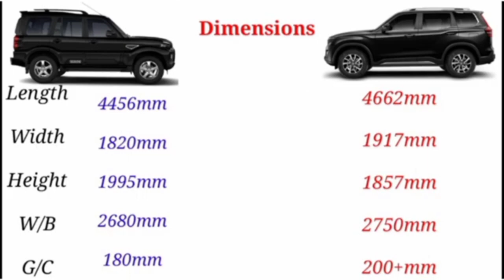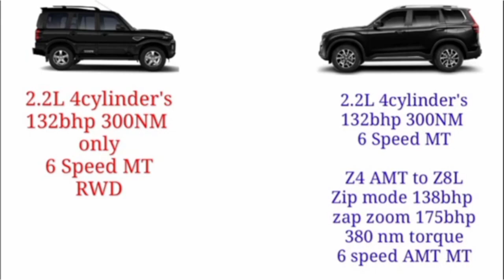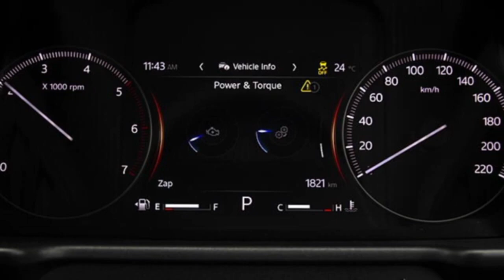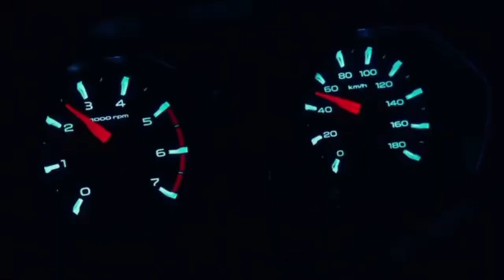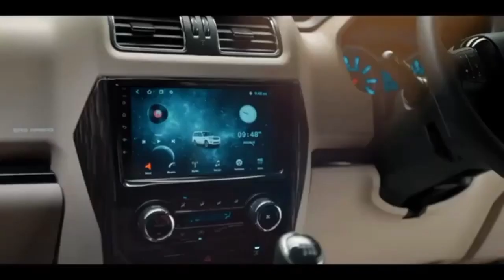Mahindra Scorpio Classic S vs Scorpio N Z2 Full Detailed Comparison Engine Power Price Features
Hello Friends My Name Is Omprakash Saran
I Am From Rajsthan
Now I Study In B. A. First Year

TQ 🥰 So Much Friend For Watching This Video

scorpio
taurus
mahindra scorpio n
libra
shorts
capricorn
aquarius
virgo
aries
leo
gemini
sagittarius
pisces
mr indian hacker
cancer
scorpio n
flight gamer
love
tarot
spiritual
abundance
wealth
mr indian hacker scorpio accident
decembertarot
scorpiotarot
carncer
monthlytarot
weeklytarot
message
2022
heart
seer
joy
spiritmessages
oraclemessage
oracle
astrology
tarotreading
tarotreader
loveandlight
success
lightworker
reader
guidance
manifestation
peace
तो ऐसी है mahindra की service ‼️first service experience scorpio classic
my garage
new scorpio n first service
scorpio classic service cost
new scorpio classic
2022 scorpio classic
new scorpio s3 plus 2022
तो ऐसी है mahindra की service ‼️1st service scorpio s3 plus
dance
scorpio original alloy wheel price
scorpio music system sound
scorpio modified black colour
scorpio modified alloy wheels
scorpio modification
scorpio mileage test
scorpio genuine accessories
scorpio general tarot reading
scorpio 2022
mahindra scorpio genuine alloy wheels
indian autozone
twinflame
ranking
royalty
angels
ancestors
attraction
law
destined
fated
intervention
timing
justice
judgement
divine
karma
hierophant
highpriest
contract
soul
soulmate
highlevel
highpriestess
emperor
empress
reading
general
collective
chosen one...they lost everything when they lost you! collective love tarot reading
dog water di
car cleaning brush
pet mat for car
dog car mat
pepper spray
scorpio classic
mahindra scorpio
scorpio classic 2022
scorpio classic vs scorpio n
scorpio 2022
scorpio
review by aj
scorpio classic grill
scorpio n vs scorpio classic
scorpio classic s11 meter
scorpio modified
scorpio classic s11
vlogger amaan
scorpio n
arun panwar
scorpio classic base to top
reviewbyaj
new scorpio classic
mahindra scorpio n
scorpio top model
scorpio classic base to top model
scorpio n
mahindra scorpio n
sanscari sumit
mahindra
mahindra scorpio 2022
scorpion
scorpio n z4
scorpio 2022
her garage
scorpio-n
scorpion z4
scorpion z4 review
global ncap
mahindra scorpio n crash test
arun panwar
scorpion accessories
scorpio new model
shorts
scorpio n z4 diesel 4x4
review
car modification
m2s car info
epic battle tarantula spider vs scorpion
mahindra scorpio
new scorpio
2022 scorpio n
scorpio n owners review
scorpio z8 l review
mahindra scorpio n ownership review
mahindra scorpio n owner review
video play in scorpio n
scorpio n latest news
instrument cluster
infotainment system
scorpio n delivery status
nagpur scorpio n delivery
scorpion delivery
scorpion delivery update
scorpio n delivery update
delivery of scorpio n
top modified alloy for scorpio n
scorpio n alloy modification
laser chrome alloy wheels
black laser chrome
laser chrome vinyl wrap
vinyl wrapping
vinyl wrap
national geographic
pik up
scorpio n model 2022 scorpio in 2022 scorpio n z4 diesel 4x4 scorpio base model
scorpio n vinyl wrap
scorpio n wrap
car alloy wrap
car wrap
scorpio n alloy wrap
alloy wrap
mahindra scorpio n price
mahindra scorpio n 2022
scorpio videos national geographic
science car
scorpion z4 manual
scorpio n z4 manual
scorpio s11
scorpio n 4*4 review
scorpio in 2022 z4 diesel
scorpio cheapest model
new scorpion black colour
2022 scorpio classic
scorpion top model
scorpion base model
2023 mahindra scorpion z8l
2023 mahindra scorpion z4
new mahindra scorpion z4 vs z8
scorpio n z4 real life review
scorpio n z4 owner
scorpio n z4 pre delivery inspection
scorpio n pdi
scorpio n z4 review hindi
scorpio n z4 exterior
scorpio n z4 accessories
scorpio n z4 interior
scorpio n z4 features
scorpio n base variant
scorpio n z4 vs z6
scorpio n z4 2023
scorpion z4 at
scorpio base mode
scorpion z4 petrol